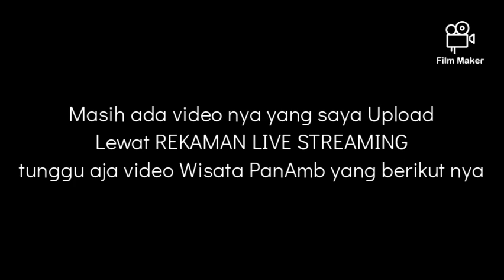PANAMBit KanyaSabar dalam Suasana Keramaian di Libur Tahun baru 2024 MASEHI